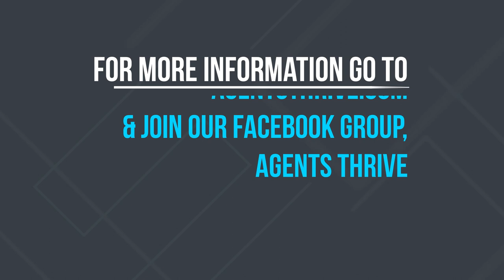A Financial Guide to Start Real Estate Investing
One of the most important steps to purchasing an investment property is securing funding. Join Rick and special guest Danielle Pollack, Regional Manager for Supreme Lending, as they discuss what type of mortgage is right for investors, how to choose the right property, and why now is a great time to go into real estate investing.